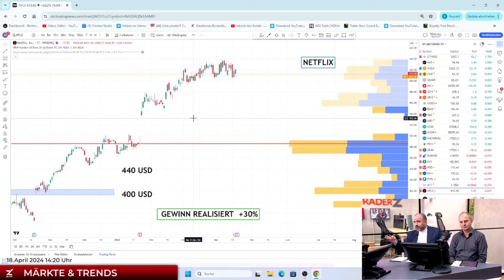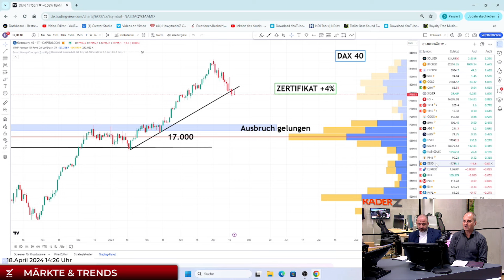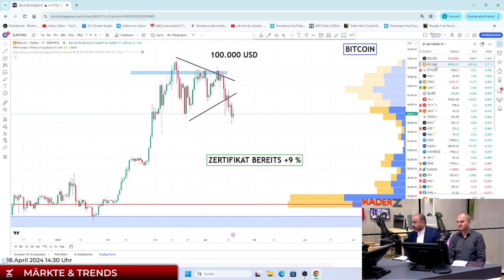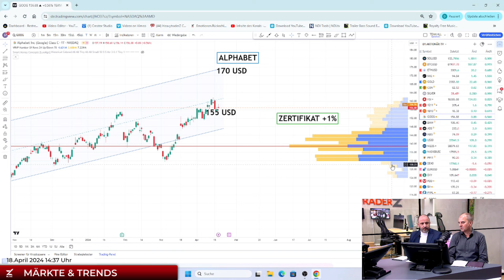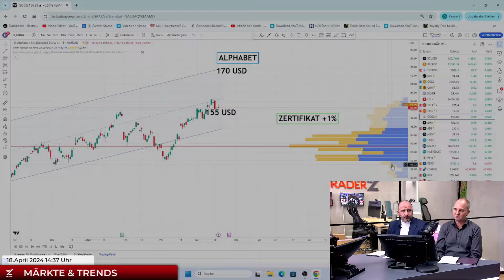Jetzt kaufen? Netflix und Tech Aktien bringen Zahlen | Dax | Bitcoin, Alphabet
Heute Abend wird Netflix seine Quartalszahlen vorlegen, und die Erwartungen der meisten Analysten sind hoch. Analysten prognostizieren daher gute Zahlen, wobei ein Anstieg sowohl beim Gewinn als auch beim Umsatz erwartet wird.

Der DAX, der deutsche Aktienindex, hat inzwischen etwa 800 Punkte von seinem jüngsten Hoch korrigiert. Marktexperten wie Samir Boyardan und Andreas Wolf erwarten eine technische Gegenbewegung, da der Markt als überkauft betrachtet wird. Diese Korrektur bietet möglicherweise attraktive Kaufgelegenheiten für Anleger, die auf einen erneuten Aufschwung setzen.

Wir befinden uns derzeit mitten in der Berichtssaison, in der viele Unternehmen ihre Quartalsergebnisse veröffentlichen. In der kommenden Woche werden wichtige Tech-Unternehmen wie Google, bzw. Alphabet, ihre Zahlen präsentieren. Im letzten Quartal konnte die Aktie von Alphabet etwas schlechter abschneiden, und daher wird besonders darauf geachtet werden, wie das Unternehmen die aktuellen Herausforderungen bewältigt hat und welche Prognosen für die Zukunft abgegeben werden. Dies könnte Auswirkungen auf den Gesamtmarkt haben und bietet den Anlegern wichtige Einblicke in die Performance des Technologiesektors.

Tauche täglich in die Welt der Finanzen ein mit den exklusiven Marktanalysen von Heavytraderz, präsentiert von den renommierten Marktexperten Samir Boyardan und Andreas Wolf. Wir bieten dir erstklassige Einblicke und Analysen zu den Bereichen Börse, Aktien, Kryptowährungen, Bitcoin, Währungen, Gold und dem DAX. Verpasse nicht die Gelegenheit, täglich von unseren Marktexperten Samir Boyardan & Andreas Wolf zu profitieren. und bleibe bestens informiert über die aktuellen Geschehnisse an den Börsen.

Erlebe HeavytraderZ mit all seinen Vorteilen für Deinen Handel durch Z | Plus+.